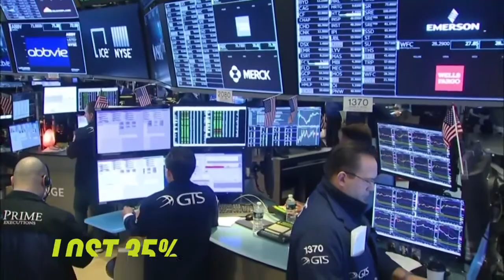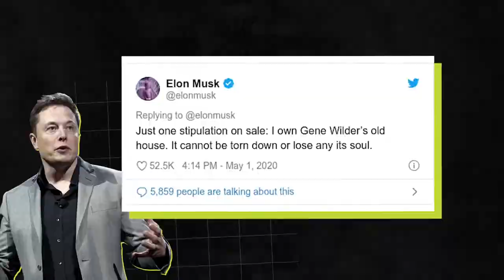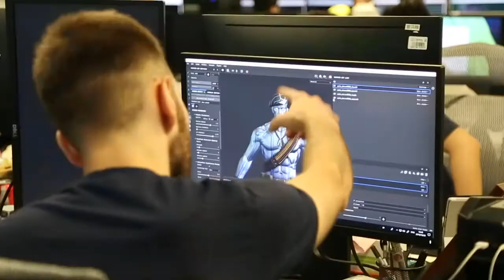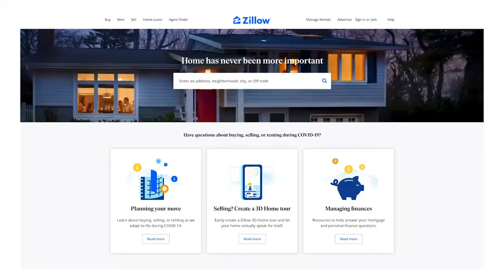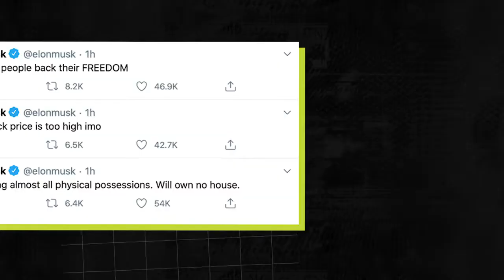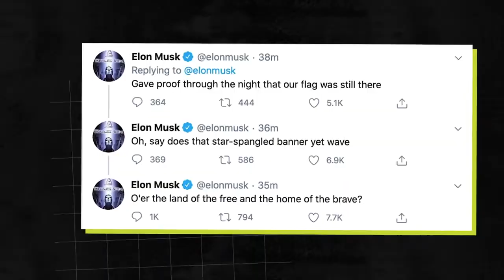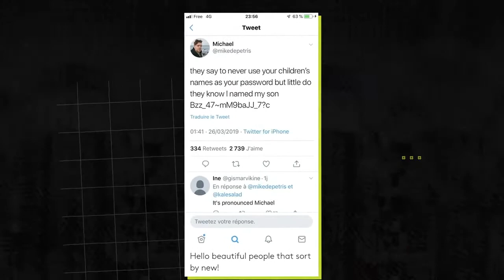Elon Musk's Insane collection of Homes 🏡